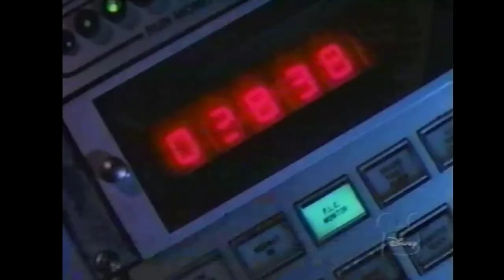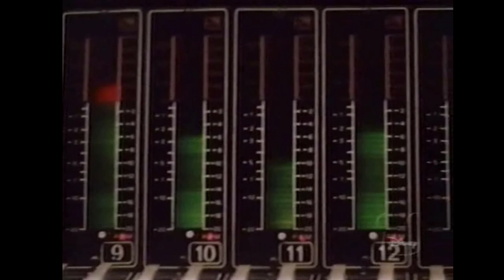Epcot Center Opening Day | Television Special | 1982 | Grand Opening | Danny Kaye | Drew Barrymore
EPCOT Center, Walt Disney World’s second gate opened to the public on October 1, 1982. By all accounts, however, it was a soft opening, with only Spaceship Earth being dedicated on that day.

A grand opening week was held from October 15-27 for celebrates, keypress, VIPs, and top executives from corporate sponsors. The television special Epcot Center: The Opening Celebration aired on CBS on October 23, 1982, the night before the official park dedication.
You can still find the dedication plaque from then CEO E. Cardon Walker dated October 24th, 1982 at the entrance of the park.

To all who come to this place of Joy, Hope, and Friendship - Welcome. EPCOT is inspired by Walt Disney’s creative vision. Here, human achievements are celebrated through imagination, wonders of enterprise, and concepts of a future that promises new and exciting benefits for all. May EPCOT Center entertain, inform and inspire, and above all, may it instill a new sense of belief and pride in man’s ability to shape a world that offers hope to people everywhere.

The television special was hosted by actor-singer-comic Danny Kaye and was filmed before the actual EPCOT Center dedication ceremonies which were plagued by bad weather. The special starts with Danny Kaye standing on top of the American Garden Theater during the dedication weekend, which was incorporated into the final special at the last minute, his reference to “..speaking to you live, and wet, from EPCOT Center” made reference to the bad weather during the actual dedication.
Danny Kaye is joined by a 7-year-old Drew Barrymore, who is being introduced to the wonders of a Disney theme park. Other performances include Marie Osmond and Roy Clark with Alex Haley, in front of the soon to open Equatorial Africa Pavilion in World Showcase, and Eric Servereid who spoke of the legacy of Walt Disney.